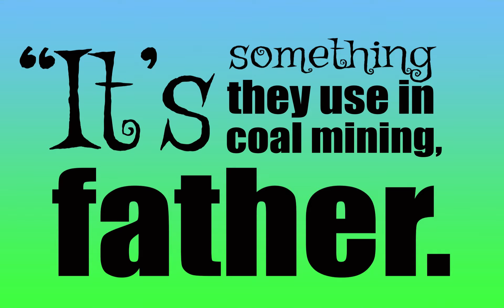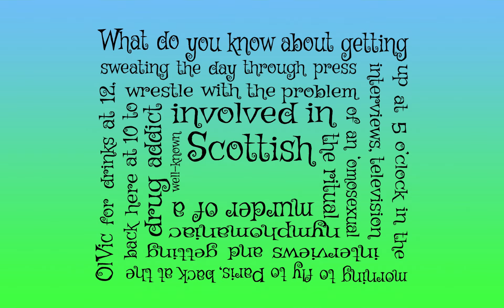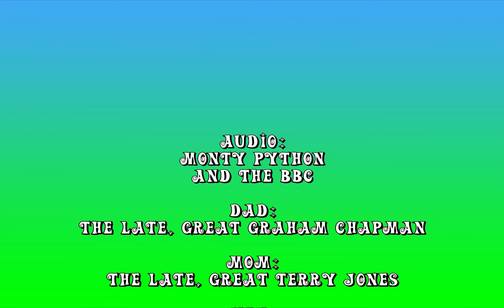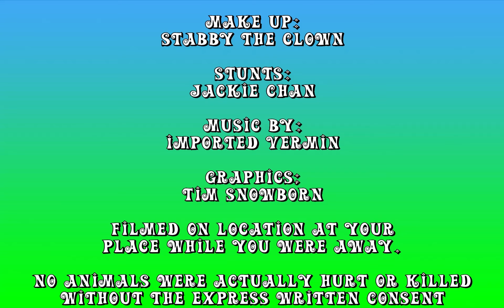The Working Class Playwright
Two videos in less than a week?!  That's right!  After my last political video wouldn't render, I decided to try something similar but shorter to see if it worked.  This is another of my favorite bits from "Monty Python's Flying Circus".  I give you "The Working-Class Playwright" in kinetic type.